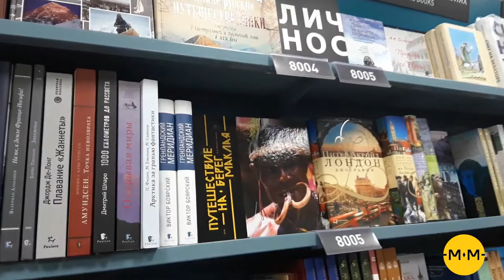"Миклухо-Маклай. XXI век. Ожившая история" в Московском Доме Книги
В Московском Доме книги открылась выставка «Миклухо-Маклай. XXI век. Ожившая история».
Полотна выставлены в витринах и каждый, кто будет прогуливаться по Новому Арбату, сможет увидеть ожившую историю – фотографии и рисунки великого ученого и путешественника, которые были сделаны 150 лет назад находятся бок о бок с фотографиями и видеорядом из экспедиции XXI века по следам Николая Николаевич Миклухо-Маклая.
Хотелось бы отметить, что тут же, в Московском Доме Книги, можно приобрести книгу «Путешествие на Берег Маклая», которая еще глубже позволит окунуться в ожившую историю! Найти ее можно на втором этаже, раздел «Страноведение. Книги о путешествиях».
Выставка будет размещаться по 20 ноября 2018 года.